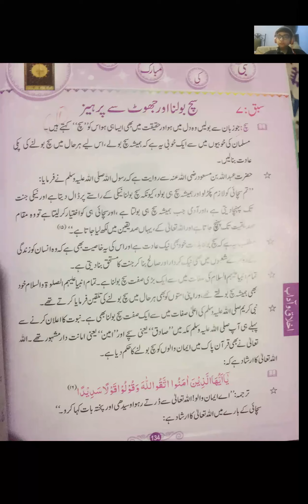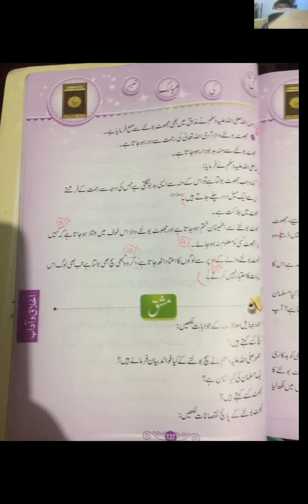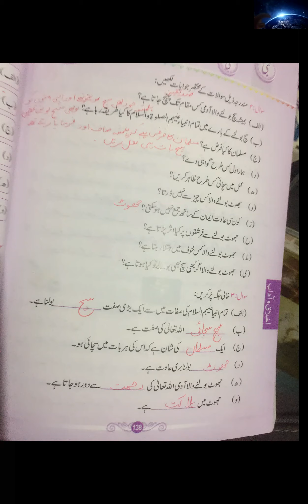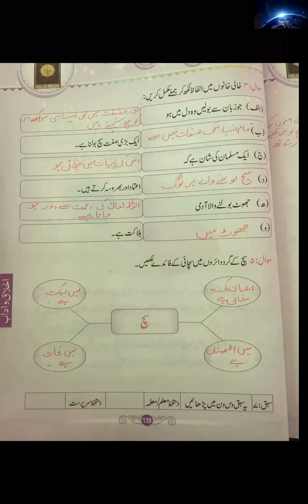Islamiyat Class VI 01 09 2020